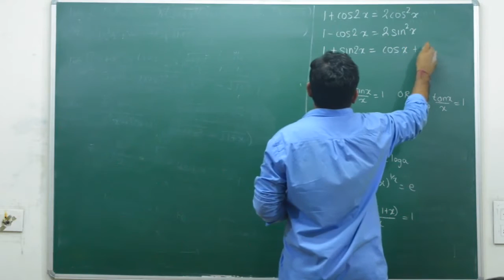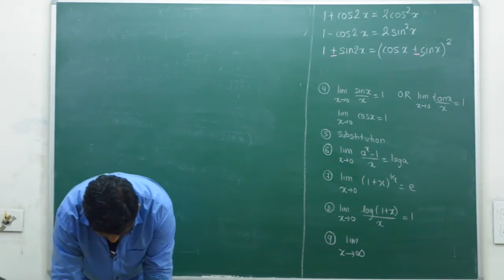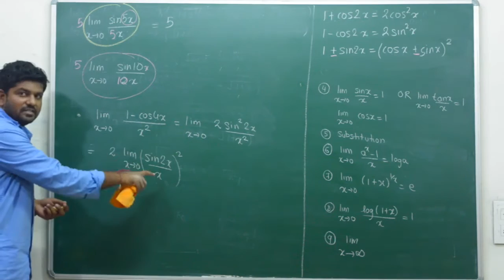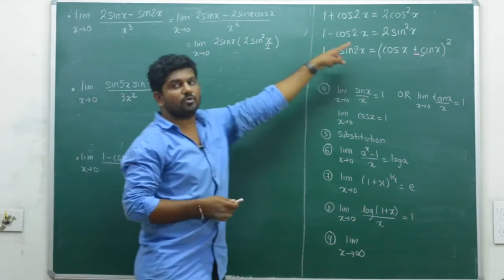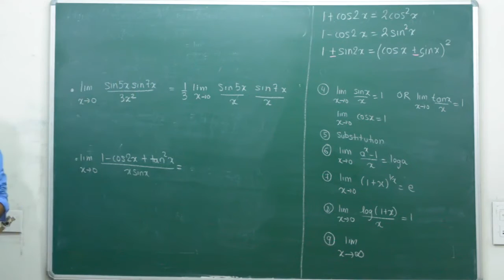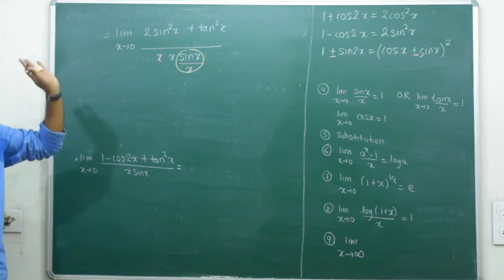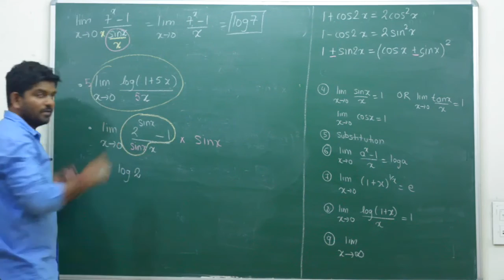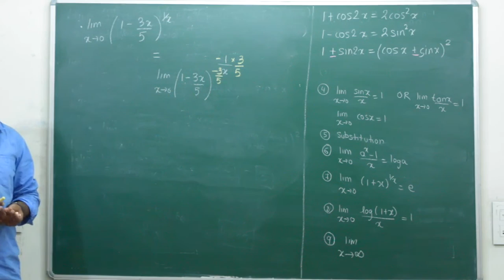Basic Limits - Lecture 4 - Mixed Problems 1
In this Online Video lecture we will be Learning How to solve Basic Limits based on Formulaes

Click Here for list of  sums that will be solved in lecture -

Basic Trignometric Formulaes and Basic Problems

01:25 - Problem 1
03:40 - Problem 2
07:50 - Problem 3

For complete Understanding of Topic do watch all lectures,

1. B.Tech Mech.
2. Worked on few Projects for DRDO
3. Gives guest lectures on Automobile Engineering and How to build an IC engine Car at IITs and NITs

Coaching Centre - Nigdi, Pimpri, Pune